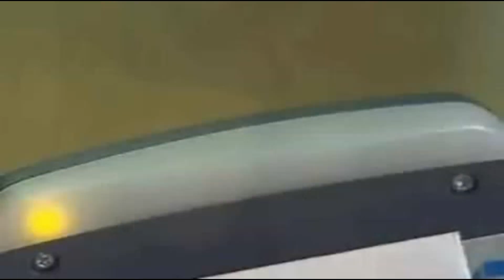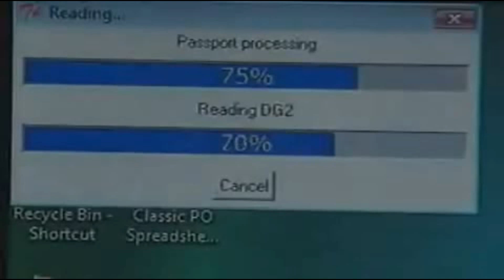RFID Identity Theft RFID Blocking Wallets for RFID Security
Identity Theft of Credit Cards and Passports with RFID
RFID Security Protection Identity Theft

Lining each of our beautiful accessories, bags, cases, and holders is our exclusive patent-pending design. This proprietary technology has been carefully selected to create the perfect grouping of stealth technology and fabric design, making it impenetrable to RFID transmissions, while keeping it lightweight and flexible.
Our protective shield fits like a glove to each of our products. Protect yourself from Identity Theft. Safeguard your RFID cards, Id's and credentials. It's simple and can save you from skimmers, a new rapidly growing Identity Theft crime All Access Denied TM protection products meet the FIPS 201 Standards and has been government certified.